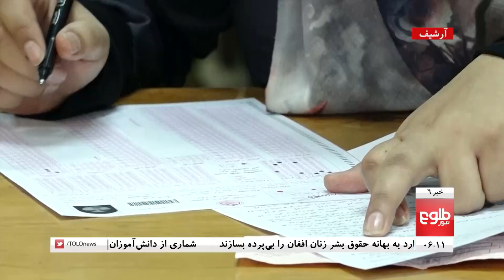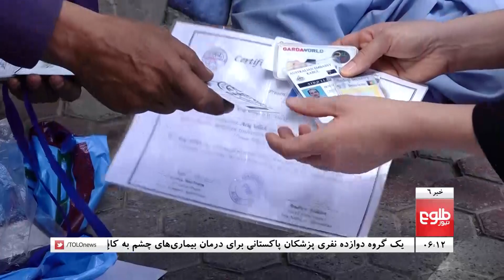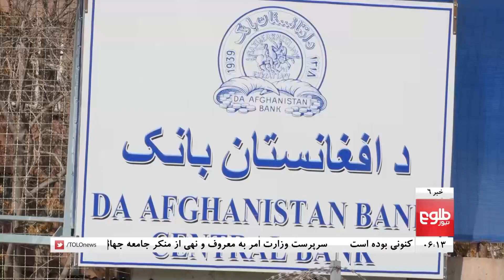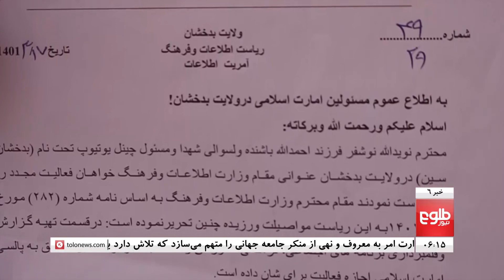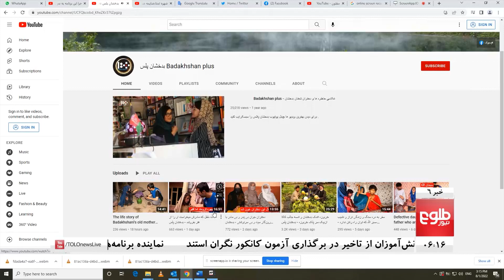TOLOnews 6pm News - 01 August 2022 | طلوع‌نیوز- خبر ساعت شش - ۱۰ اسد ۱۴۰۱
Attending a session held at the Ministry of Foreign Affairs on Monday, the acting foreign minister said the Tashkent International conference was a good opportunity for engagement between the international community and Afghanistan.

امیرخان متقی، سرپرست وزارت خارجه می‌گوید برگزاری نشست جهانی تاشکند فرصت خوبی برای تعامل کشورهای جهان با حکومت کنونی بوده است.
آقای متقی می‌افزاید که کشورهای آسیای مرکزی به شمول ازبیکستان می‌خواهند تا به هدف رسیدن به کشورهای جنوب آسیا، یک نقطه اتصال بازرگانی در خاک افغانستان ایجاد شود.

Minister Amir Khan Mutaqqi urged countries to accredit Islamic Emirate diplomats in order to create official engagement.